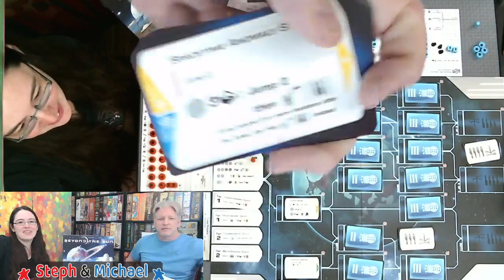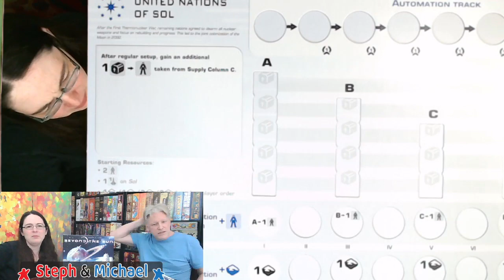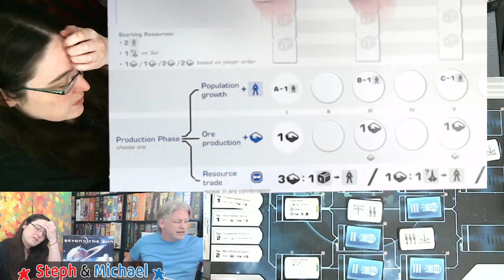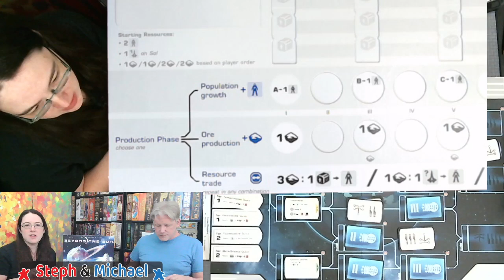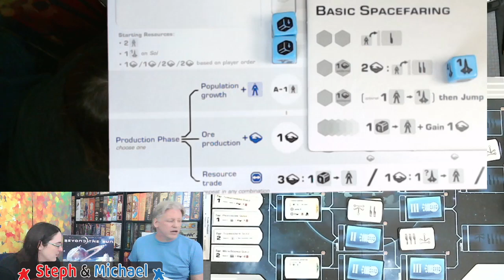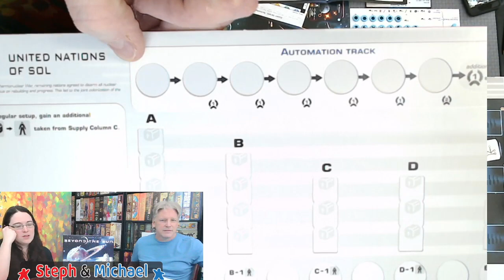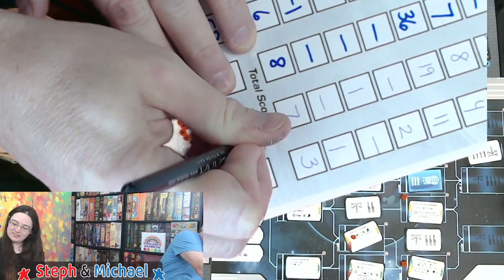All the Games with Steph: Beyond the Sun - Rio Grande Games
Steph and Michael teach and playthrough Beyond the Sun!